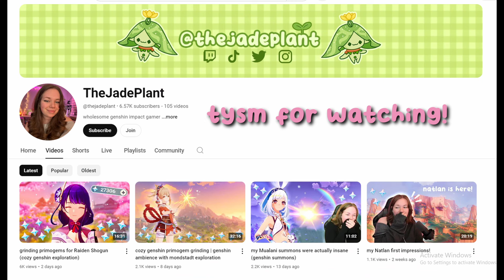my relatable Raiden Shogun summons (genshin impact wishes)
In this video, you will watch Jade go through the 5 stages of grief, while wishing for Raiden Shogun.

FAQ:
💗 AR: 57, Region: America
💗 Nahida Main
💗 I started playing November of 2022!

💌 Join our youtube memberships to unlock cute sub badges and emotes for when I go live 🌸

💗 Do you do Co-op?
♡ I do! And you can sometimes add me as a friend!
♡ I play Co-op over on my twitch channel when I'm live!
♡ I also do co-op in the discord along side my lovely community,

🌸 MY SETUP 🌸
🌷My PC Setup
💕My Desk Setup
🌱Capture Card: elgato hd60+
🌻Nintendo Switch
🍓Animal Crossing